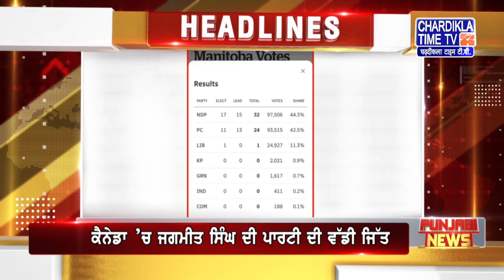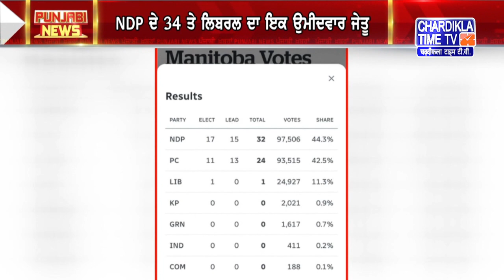Punjabi News Live Today | Punjabi Latest News Today | Top News | Chardikla Time Tv News